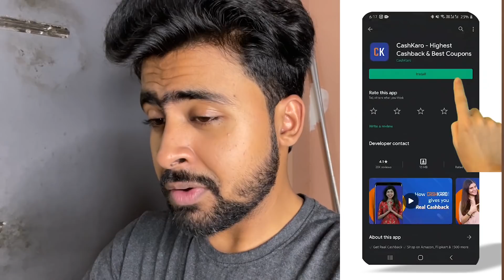হোলি খেলার দিন Holi special 2022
OR
Download the CashKaro app from the Playstore/App Store and use refer code – PRIYO25 to get the ₹25 signup bonus!

1. Join CashKaro from the link or use my code “PRIYO25”
2. Make a small transaction
- 2 Lucky winners will get Boat Bluetooth Speaker
- 10 Lucky winners will get Amazon Gift Voucher worth Rs. 1000 each!!

Video ta sobai sesh porjonto dekho..ar video ta Like kore sobar sathe khub khub share kore dio..